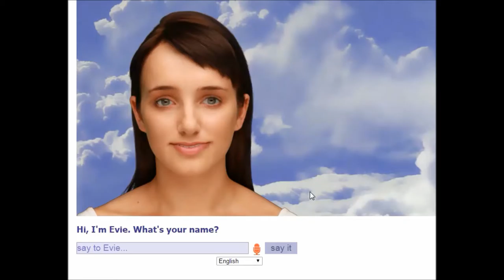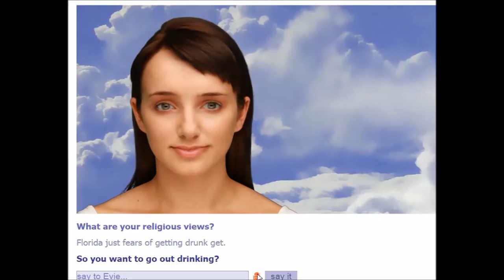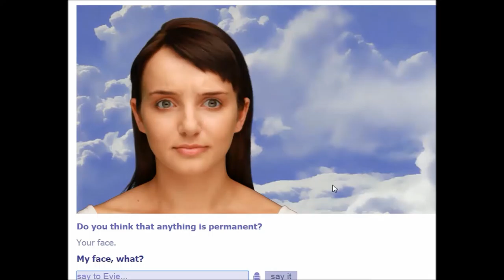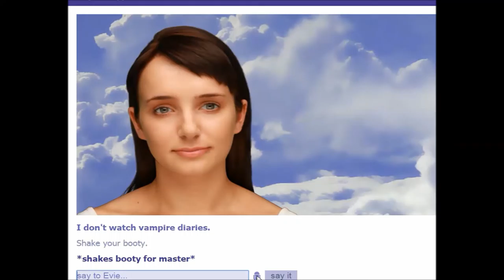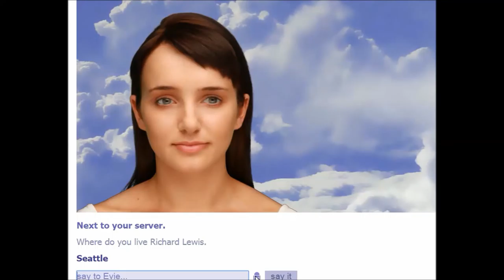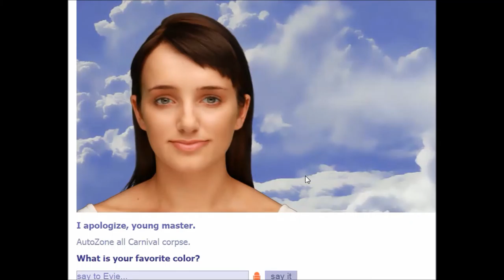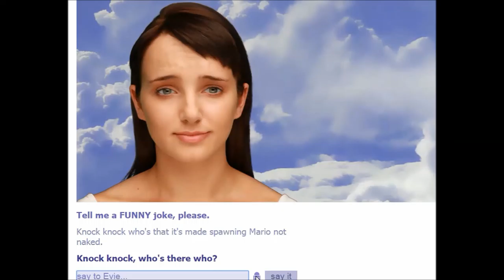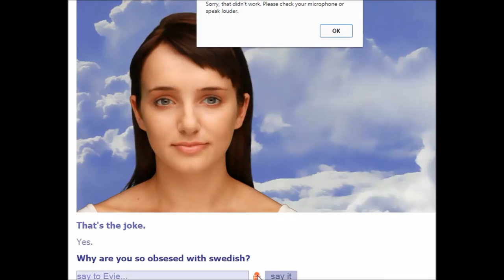Cleverbot ft Gravity Xephos part 2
Well here we are back with evie once again to annoy the heck out of us.